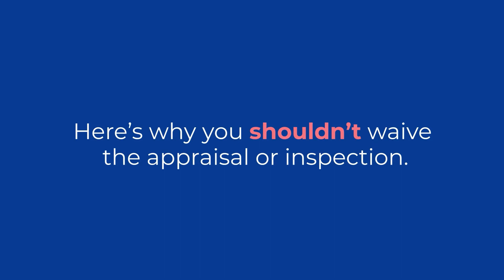How the Appraisal and Inspection Empower You as a Homebuyer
Even in today's competitive market, it's important not to waive an appraisal or inspection.

102 Overlook Cir, Suite A
Canton, GA 30115